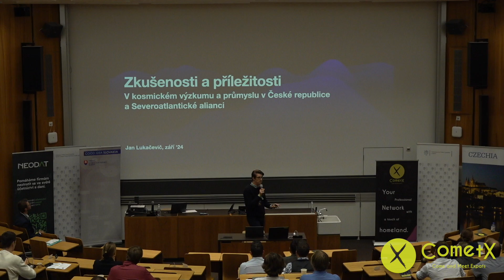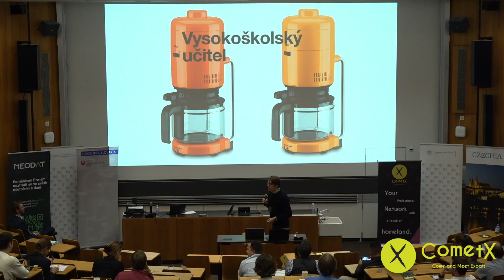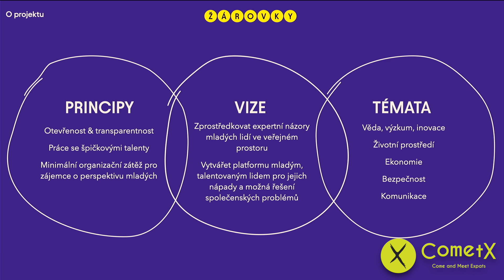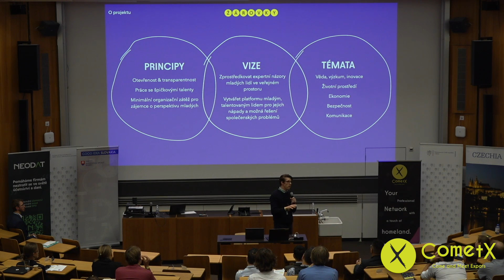Jan Lukačevič - Zkušenosti a příležitosti v kosmickém výzkumu v ČR a NATO | TEASER | CometX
Na Pražském inovačním institutu se věnuje rozvoji a inovacím kosmických aktivit. Na Akademii věd založil laboratoř Marsonaut, projekt pro pěstování rostlin v podmínkách jako na Marsu. Byl členem poradního sboru Generálního tajemníka NATO Jense Stoltenberga. Rovněž popularizuje vědu na sociálních sítích, kde patří k nejúspěšnějším v ČR. Spoluzaložil Nadačního fondu Neuron a Nadační fond Žárovky na podporu nadaných mladých lidí. Za svůj výzkum byl vybrán do seznamu 100 lidí z Evropy s největším vlivem na naši budoucnost.

📌 Záznamy všech přednášek v plné délce ze 4th Slovak and Czech Annual Symposium, 2024 najdete na našem webu v rámci předplatného.

🟢⚫️  Čtvrtý ročník "Slovak and Czech Annual Symposium"  je poloformální jednodenní konference, jejímž cílem je spojit české a slovenské studenty, expaty a odborníky ve Švýcarsku a podpořit spolupráci s českými a slovenskými institucemi, univerzitami a firmami. Na našich konferencích se setkáš se světovými experty a dozvíte se o klíčových tématech, výzvách a úspěších od uznávaných akademiků a profesionálů z různých oblastí, včetně přírodních věd, informatiky, obchodu, osobního rozvoje a mnoha dalších.

Networking | Community Hub | Social Events | Knowledge Sharing

CometX - Come & Meet Experts je společnost slovenských a českých expatů, studentů, profesionálů, firem a všech ostatních krajanů žijících ve Švýcarsku.